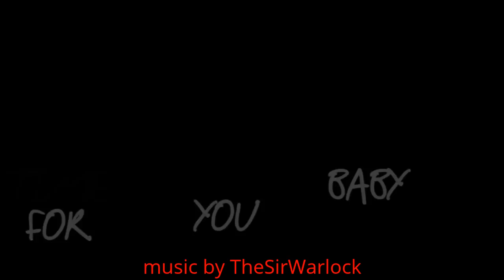Sherlock 2016 [ HD] Season 4 is coming soon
with my Soundtrack Idea
Sherlock NEWS***Benedict Cumberbatch will marry. The Sherlock

star is to marry theatre director Sophie Hunter, after the couple announced their engagement in a small notice - on page 57 - in The Times newspaper.

Sherlock Holmes-  Trailers 2014/ 2015 ( Series 1,2,3,4? hope  )  Soundtrack this is my Theme for the Sherlock Holmes Movie Series 2014/2015   by BBC
( новый клипы 2014 / 2015 )

with Sherlock Holmes Benedict Cumberbatch
Dr. John Watson Martin Freeman